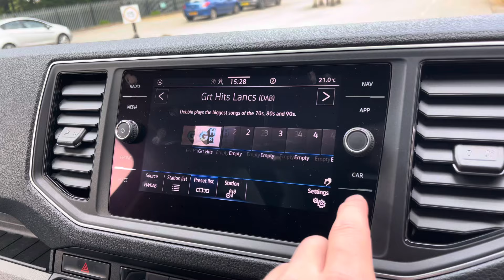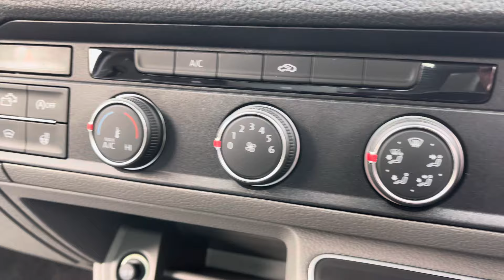Approved Used Volkswagen Grand California 680 177 PS 2.0 TDI 8sp Automatic 4MOTION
Check out this Approved Used Volkswagen Grand California 680 177 PS 2.0 TDI 8sp Automatic 4MOTION, presented in Indium Grey Metallic Paint. Now available for sale here at Volkswagen Van Centre Lancashire.

Reg: RE21 AUW
Fuel: Diesel
Transmission: Automatic
Mileage: 7833

This Grand California comes with some great features like Heated front windscreen, LED headlights, Water heater with remote control, Blind spot monitor, Rear view camera, Chrome package, Differential lock, Tyre pressure warning light, Adaptive cruise control, Electronically controlled air conditioning, Discover media navigation and so much more.